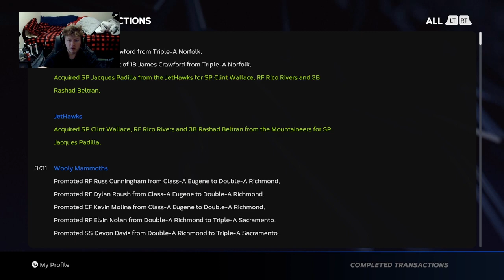BOWSER Shuts it Down in Game 3 - Chattanooga EP4